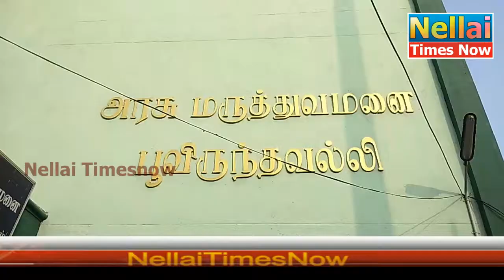death|பூவிருந்தவல்லி விச வாயு தாக்கி 2 கூலி தொழிலாளிகள் உயிர் இழந்த சம்பவம்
பூவிருந்தவல்லி அருகே தனியார் கம்பெனியில் கழிவு நீர் தொட்டியை சுத்தம் செய்தபோது விச வாயு தாக்கி 2 கூலி தொழிலாளிகள் உயிர் இழந்த சம்பவம் சோகத்தை ஏற்படுத்தியுள்ளது.

பூவிருந்தவல்லி அடுத்த நசரத்பேட்டை, வரதராஜபுரம் பிள்ளையார் கோயில் தெருவை சேர்ந்தவர் விவேகானந்தன்(27), கழிவு நீர் லாரி ஓட்டி வருகிறார். இந்த வண்டியில் கிளீனராக வேலை செய்து வந்தவர் வீரா(25), இருவரும் இன்று மதியம் பூவிருந்தவல்லி அடுத்த திருமழிசை  சிப்காட்டில் உள்ள  கார்  உதிரி பாகங்கள் தயாரிக்கும் தனியார் கம்பனிக்கு   கழிவு நீர் அகற்ற சென்றுள்ளனர்.அப்போது  கழிவு நீரை கழிவு நீர் வாகனம் மூலம் உறிஞ்சு எடுத்துள்ளனர். பின்னர் அந்த தொட்டியின் தரை மட்டத்தில் உள்ள கழிவுகளை அகற்றுமாறு அந்த கம்பெனி நிர்வாகம் கூறியதாக கூறப்படுகிறது. இதையடுத்து வீரா தொட்டியில் இறங்கியபோது விஷ வாயு தாக்கியதில் நிலை தடுமாறி தொட்டிக்குள் விழுந்தார். இவரை காப்பாற்ற விவேகானந்தன் முயற்சி செய்தார் ஆனால் அவருக்கும் விச வாயு தாக்கி தொட்டிக்குள் விழுந்ததில் இருவரும் சம்பவ இடத்திலேயே தொட்டிக்குள் மயங்கினார்கள். இதையடுத்து இவர்களது உறவினர்கள் விரைந்து சென்று அந்த கழிவு நீர் தொட்டியின் மேல் பகுதியை உடைத்து தொட்டிக்குள் இறந்து கிடந்த இரண்டு பேரையும் மீட்டு பூவிருந்தவல்லி உள்ள அரசு மருத்துவமனைக்கு கொண்டு சென்றனர். அங்கு பரிசோதனை செய்த டாக்டர்கள் இருவரும் இறந்து போனதாக தெரிவித்தனர். இந்த சம்பவம் குறித்து வெள்ளவேடு போலீசார் விசாரணை செய்து வருகின்றனர்.